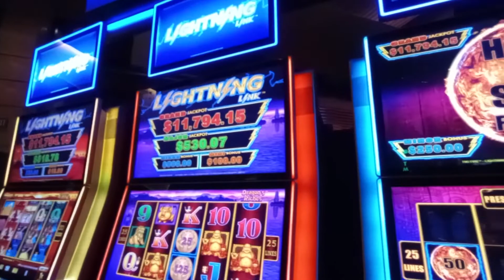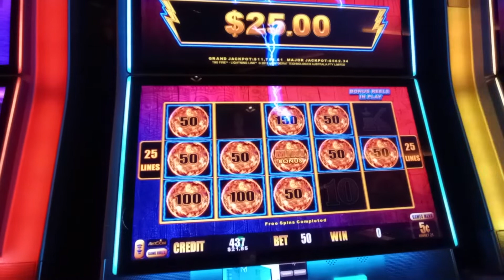Tiki Fire at the M Casino!!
Follow our adventures in slot playing in Las Vegas, our hometown.